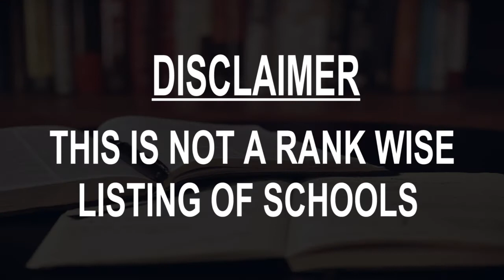Schools around Taichung, Taiwan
Must Watch.. Best Schools around Taichung

Click on Bell ICON to get the notification of New Videos.This is not rank wise listing of Top Schools in Taichung, it's the list of best Schools around Taichung as per the ratings given by our users.

Listed Schools:

Morrison Academy
 School
Beitun District, Taichung City, Taiwan

Taichung Municipal Taichung First Senior High School
 Boys' high school
North District, Taichung City, Taiwan

Taichung Municipal Wen-Hua Senior High School
 High school
Xitun District, Taichung City, Taiwan

關鍵國際語言中心 Focus International Language Institute
 Cramming school
Taichung, Taichung City, Taiwan

Washington Bilingual Elementary School
 Primary school
Tanzi District, Taichung City, Taiwan

Taichung Municipal Taichung Second Senior High School
 Senior high school

Future Heir Bilingual School Taichung
Primary school

Taichung Municipal Cingshuei Senior High School
 High school
Qingshui District, Taichung City, Taiwan

Taichung Municipal Taichung Industrial High School
 High school
South District, Taichung City, Taiwan

Taichung Municipal Taichung Girls' Senior High School
 Girls' high school
West District, Taichung City, Taiwan

Mingdao High School
Private school
Wuri District, Taichung City, Taiwan

Taichung Municipal Taichung Home Economics and Commercial High School
 Trade school
East District, Taichung City, Taiwan